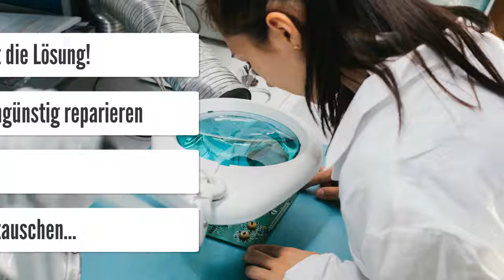Audi Temic Multitronic V30 Hytronic Steuergeräte Reparatur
DSG DQ250 (02E) Multitronic V30
Multitronic VL300
Multitronic VL380 / VL381